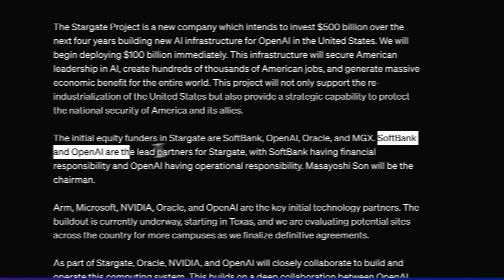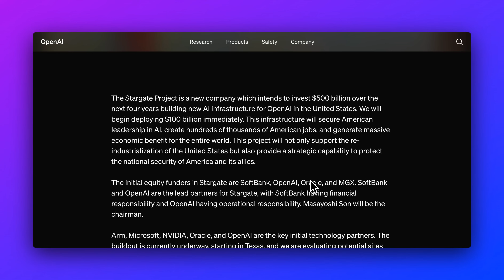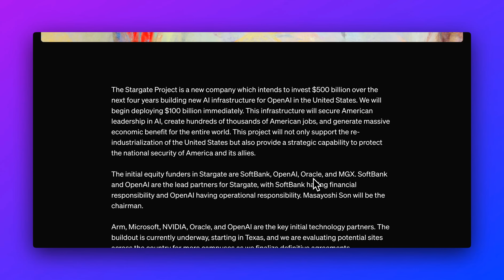The Stargate Project: OpenAI's $500 Billion Investment in 4 Minutes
Learn The Fundamentals Of Becoming An AI Engineer On Scrimba;

The Stargate Project, a collaboration between OpenAI, SoftBank, Oracle, NVIDIA, and others, is set to invest $500 billion in AI infrastructure over the next four years. 🌟 The initiative will secure American leadership in AI, create hundreds of thousands of jobs, and generate massive economic benefits. 🇺🇸 Starting in Texas, the project aims to reindustrialize the US and bolster national security. 🚀 Key partners like Oracle, NVIDIA, and Microsoft are onboard to advance AGI and superintelligence. 💡 The potential for breakthroughs in healthcare, such as rapid cancer detection and personalized vaccines, is phenomenal.

00:00 Big Announcement: The Stargate Project Unveiled
00:27 Stargate's Vision: Reindustrializing and Securing America
00:36 Key Players and Partnerships in Stargate
00:51 Building the Future: Infrastructure and Collaborations
01:15 OpenAI's Expanding Partnerships
02:19 The Impact of Stargate on AI Competitors
02:34 Inside the Construction: Data Centers and Deployment
03:00 The Future of AI: AGI and Beyond
03:18 AI's Promise: Revolutionizing Healthcare